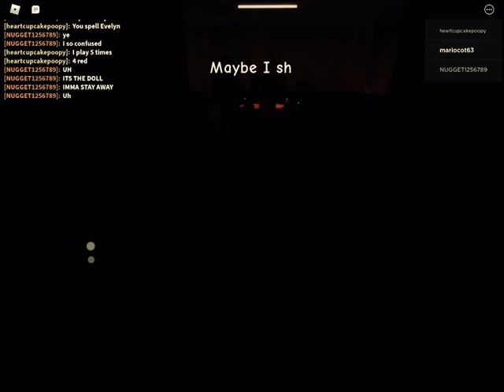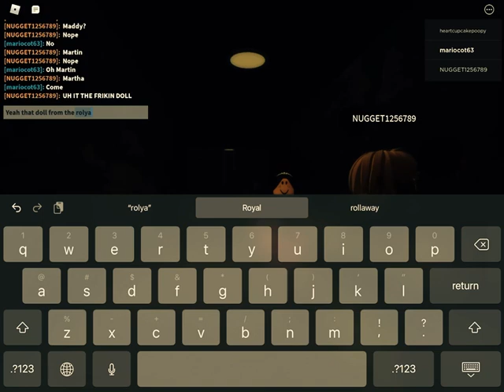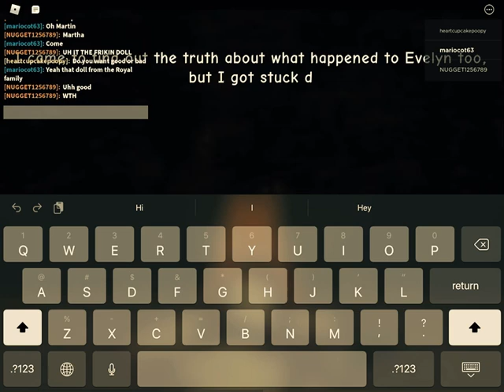Finding a lost teenage girl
This game is scary and funny